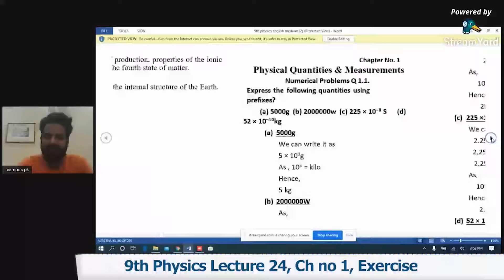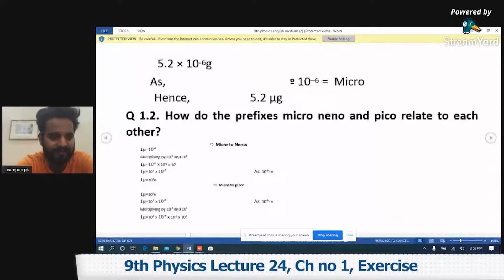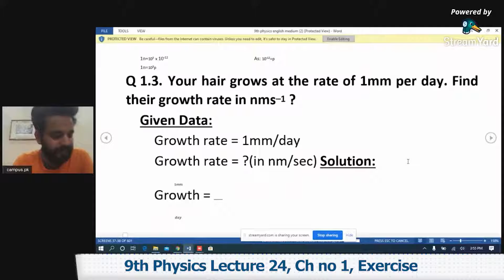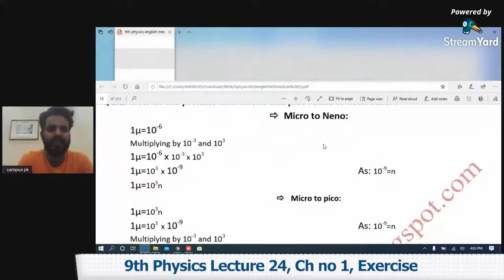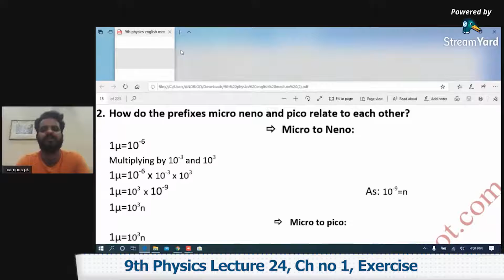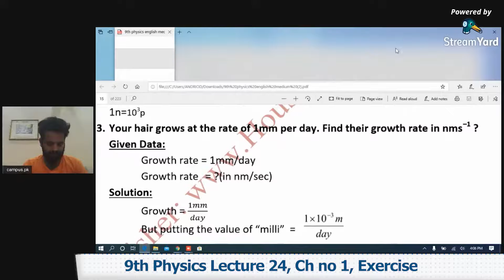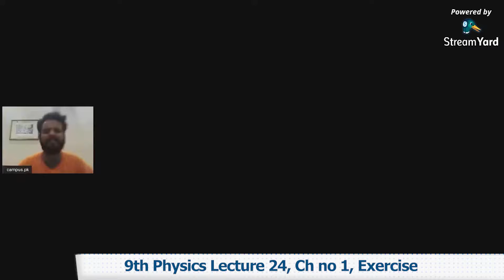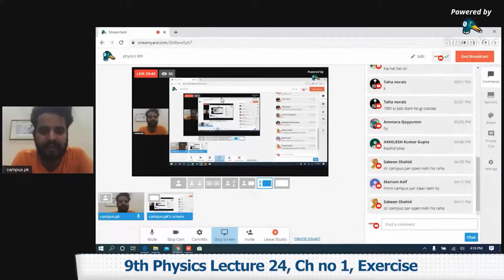9th Physics Ch 1 Exercise - 9th class Physics Ch 1 Exercise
Watch online video lecture on .Exercise. Class 9 by our highly experienced teacher who will guide you on .Exercise. from Physics Book of 9th Class. This video lecture is delivered in Urdu so that you can understand all the concepts very clearly.

When making use of above page, you’ll find other options like Online MCQ tests for Physics Class 9 which also link with the .Exercise.